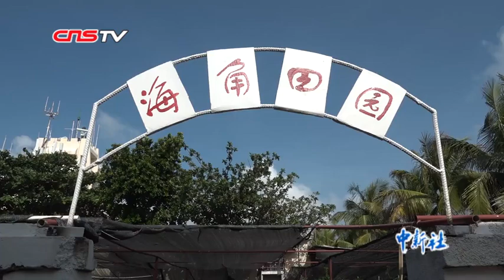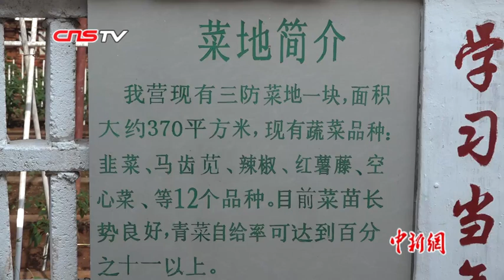三沙中建岛：中心地带是一块“三防”菜地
三沙中建岛孤悬于西沙群岛西南端，处在远东通往东南亚的海空要道之上，北距海南岛三百余公里。 作为一个驻有军队的小岛，中建岛的中心地带不是冷峻的军事设施，而是一个被命名为“海角田园”的菜地。几十年来，驻岛官兵不仅绿化了这个“戈壁岛”，还把小岛建成了茫茫南海里的“海上家园”。